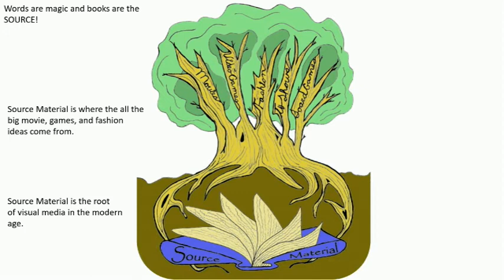Source Material t-shirt ad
This is an original bookish t-shirt design by Toi Thomas to help raise funds for a book fair in Hampton Roads. Won't you try one out?
Side_Scroller by RKVC